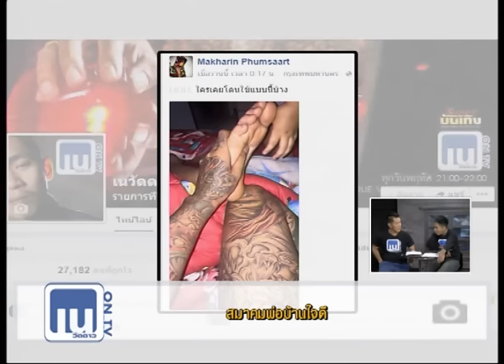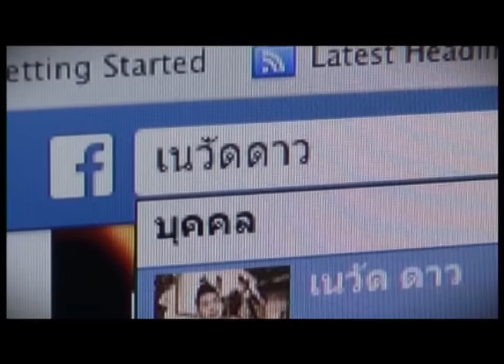เนวัดดาวออนทีวี : 241258_1/4 (Tape65) หยุดร้องเถอะ พี่ขอ